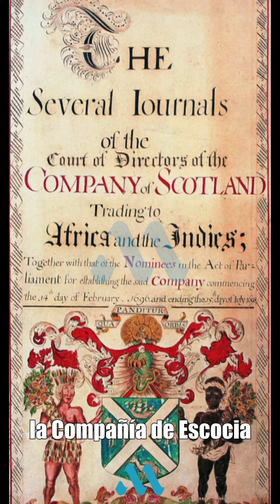Lionel Wafer, el bucanero que informó sobre Darién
Hubo un personaje que les enseñó a la Compañía de Escocia de Comercio de África y de las Indias todo sobre Darién. ¿Su nombre? Lionel Wafer.

There was a character who taught the Scottish African and Indies Trading Company all about Darien. Your name? Lionel Waffer.

Videos & fotos & edición: @matos0893 (Andrés Matos) & Internet & Pexels.